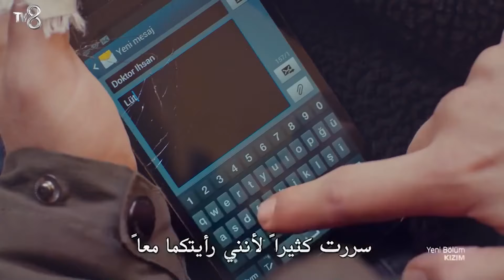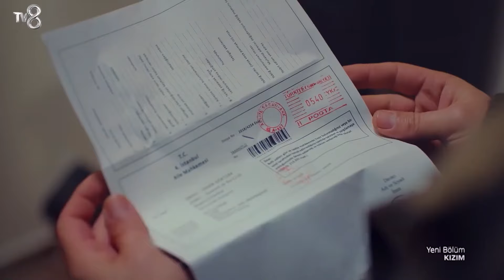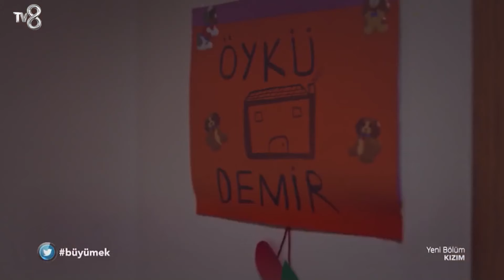ليس هناك قوة تستطيع تفريقنا - ابنتي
ليس هناك قوة تستطيع تفريقنا - قبلة الوداع اللطيفة

هوية الإنتاج
المنتج: ميد للإنتاج (MED YAPIM)
المنتج: فاتح أكسوي
المخرج: غوكتشين أوستا